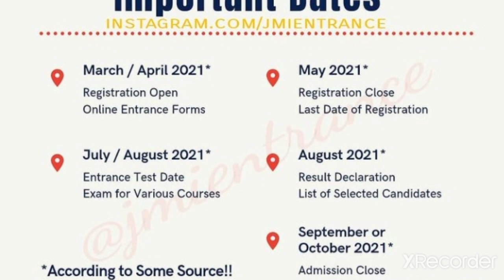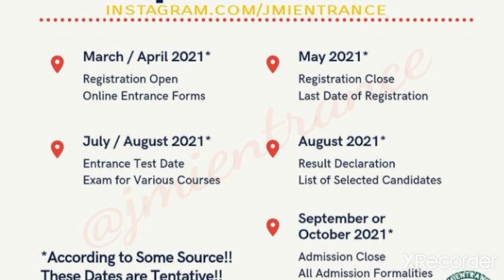jamia millia islamia university entrance exam 2021 date (tentative)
jamia millia islamia ka entrance exam kab hoga